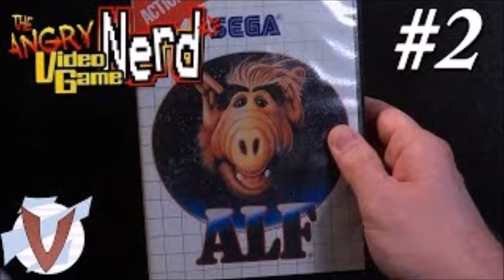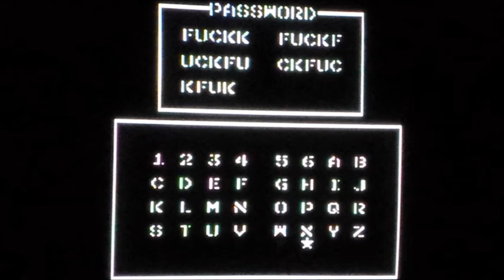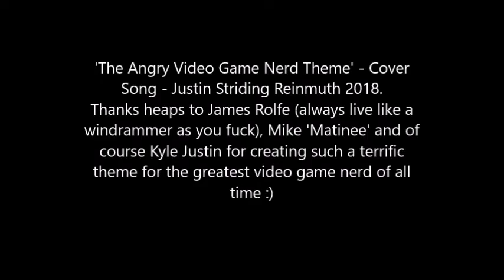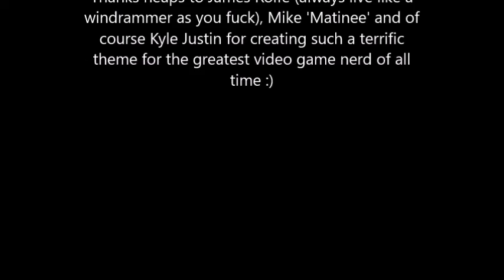'The Angry Video Game Nerd Theme' - Cover Song - Justin Striding Reinmuth *strong language alert*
'The Angry Video Game Nerd Theme' - Cover Song - Justin Striding Reinmuth *strong language alert*. None of the pictures belong to me, they are copyrighted to other persons. The wind howling and wolf howling noises are not my property, they belong to other persons.
Thank you James and all your buddies for providing us with so much entertainment and insight! To sum up my feelings, it's just so great to know that it's not just me that battles with retro games and their insane difficulty levels even to this day! In fact the big toad at the end of Super Mario 2 handed my ass to me yesterday... not super hard, but I was out of continues... Daaaaamn! Much love from your fans down under :)